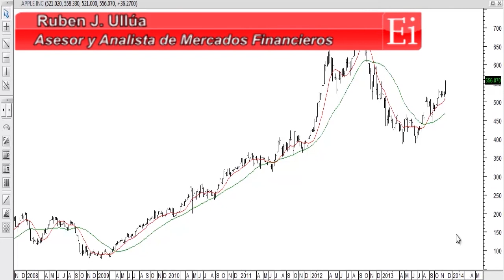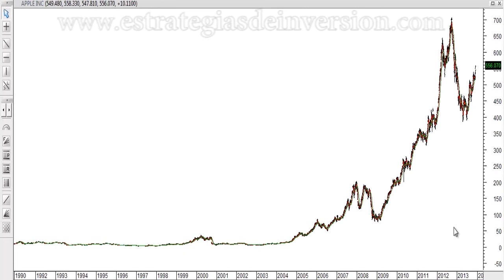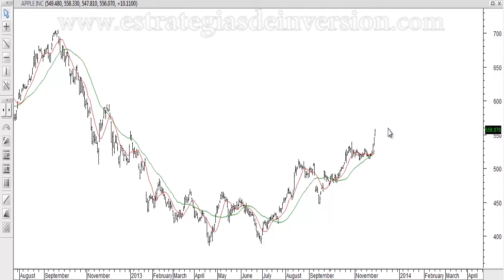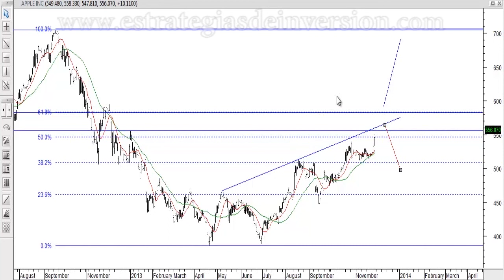Trading de Apple por Ruben Ullúa en Estrategiastv (02.12.13)